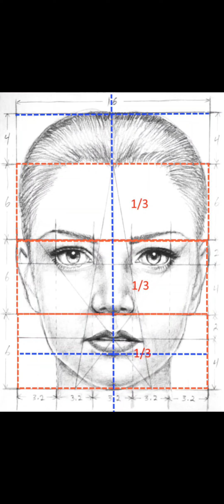Perchè i social network stanno influenzando gli standard estetici della chirurgia plastica?